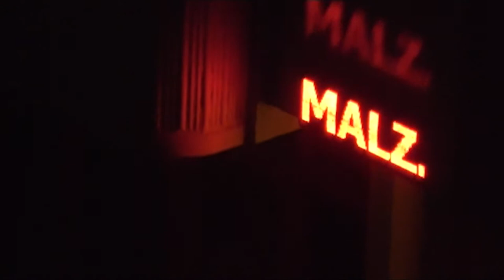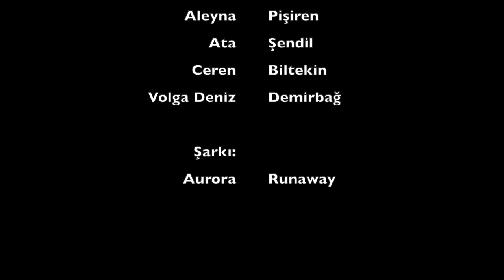Nur Özkaya - Covid 19, Ben 22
COMD 382 - Media and Design Studio IV
Instructors: Wickham Catesby Flannagan, Hasan Yusuf Akçura